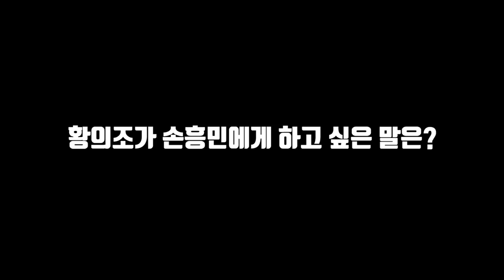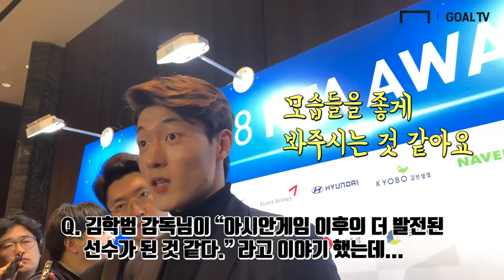'KFA 올해의 선수' 황의조가 손흥민에게 했던 말은? [GOAL 인터뷰]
'빛트라이커' 황의조가 2018 KFA 올해의 선수에 선정되었다.
시상식 인터뷰 도중 그가 친구 손흥민에게 전한 말은 무엇일까?

기사원문: KFA 올해의 선수 황의조, "기회 온다면 유럽 진출하고파"

인터뷰/촬영 = 서호정 기자